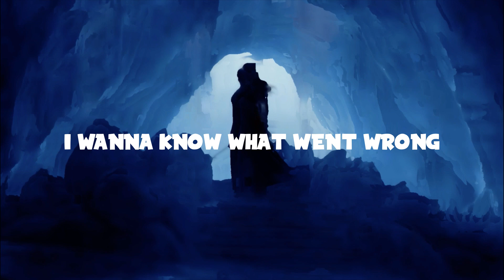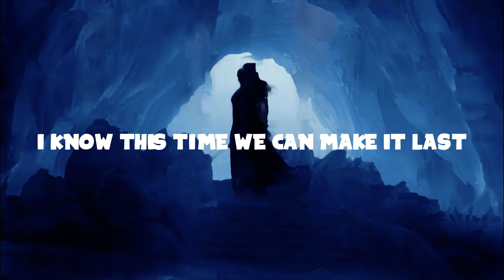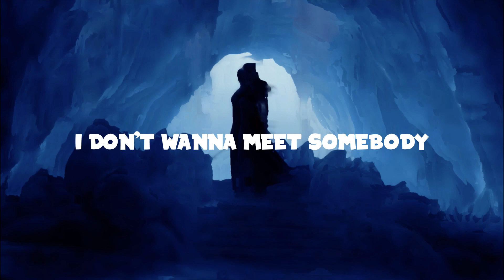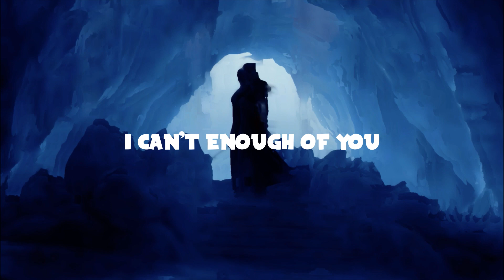LVNDSCAPE - No One Nobody (Lyrics) ft. Tannergard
Download/Stream LVNDSCAPE - No One Nobody ft. Tannergard

📜Lyrics
I saw you on the sidewalk
Thought that you were long-gone
I wanna skip the small talk
Ready for some real talk
You told me to come over
Cryin' on my shoulder
I wanna know what went wrong

You had me fallin' deep
You got me wishin' that I
Never let you leave
Was so caught up in sorrow
Had me caught up in pain
But now I know I see
The sunlight in the rain

I don't want no one, nobody
I don't want no one but you
I don't wanna meet somebody
If that somebody's not you
You can tell the world I'm ready
You can tell them that it's true
Tell the others that I'm sorry
I can't enough of you

Now my feelings they were so strong
Thought that they were long gone
I know we could be perfect
Maybe we can work it
Out and get back to what we had
I know this time we can make it last
Yeah, make it like the last time

You had me hung up on you